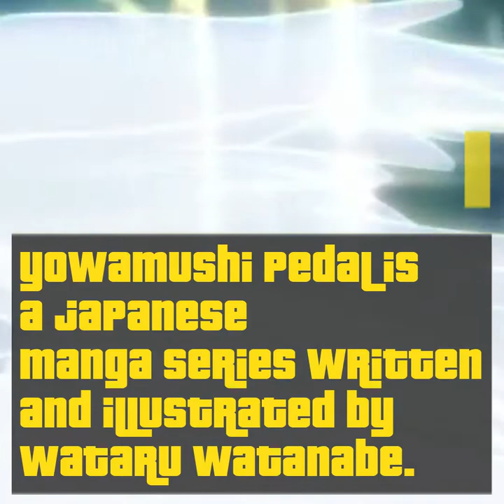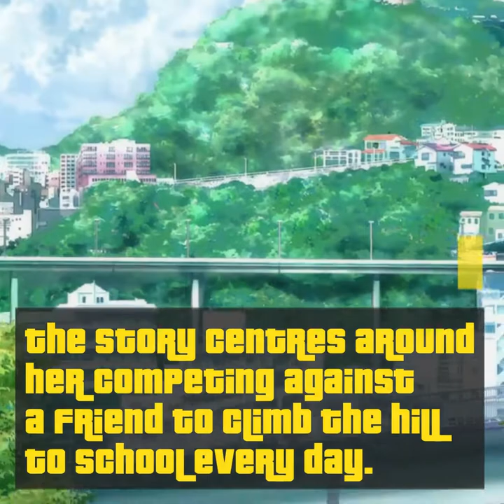5 BEST CYCLING ANIME OF ALL TIME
5 BEST CYCLING ANIME OF ALL TIME

Hill Climb Girl
Over Drive
Nasu: Summer in Andalusia
Idaten Jump
Yowamushi Pedal